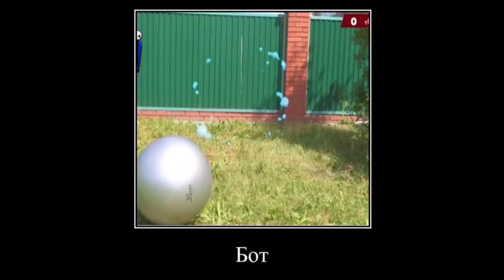Короче говоря Бравл Старс в Реальной Жизни #1 Демотиватор